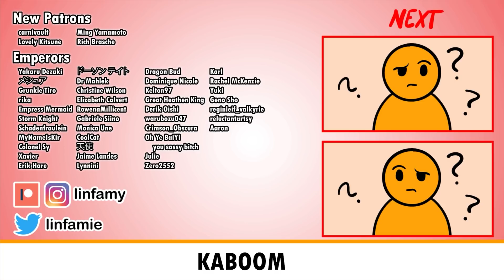Yokai Explained: Japanese Exploding Mouse (Kodama Nezumi)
Kaboom.